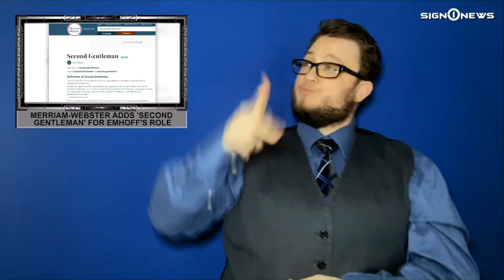Sign1News 1.29.21 (Headlines)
TODAY’S HEADLINES:

-More fallout from small investors shaking up Wall Street
-A-O-C accuses senator of trying to have her killed
-Uphill battle for Biden stimulus relief package
-Lawsuit claims subway tuna is not really tuna
-NBA team using Covid detection dogs
-Merriam-Webster adds ‘second gentleman’ for Emhoff’s role